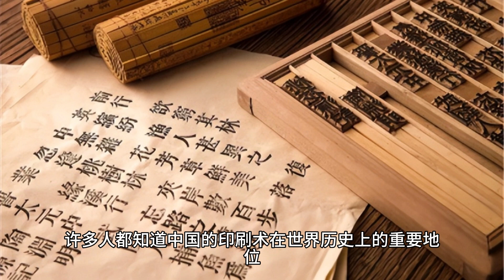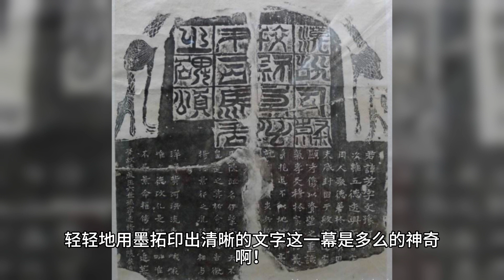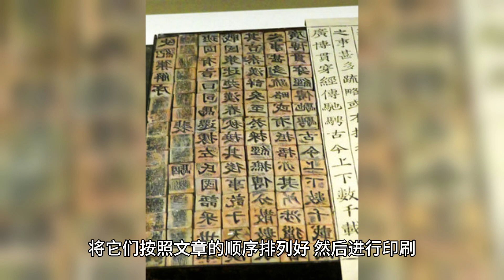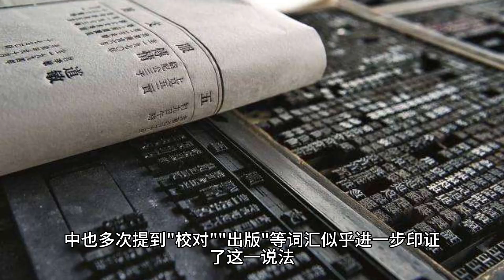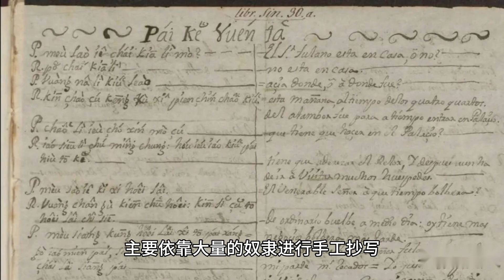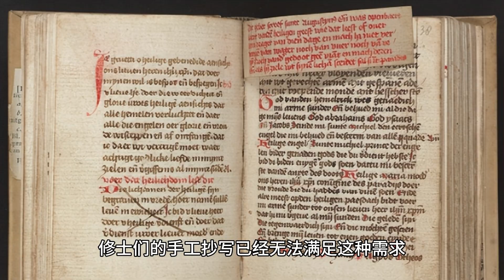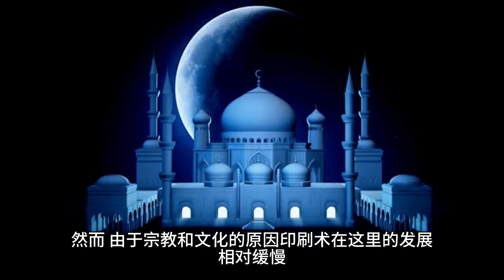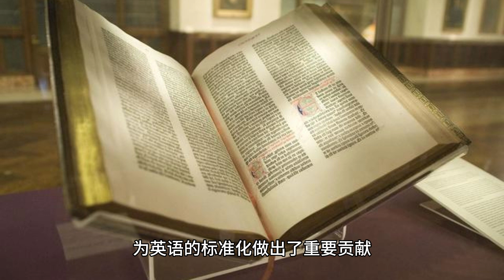中国的印刷术出现之前，古罗马已经有图书印刷，西方历史令人费解